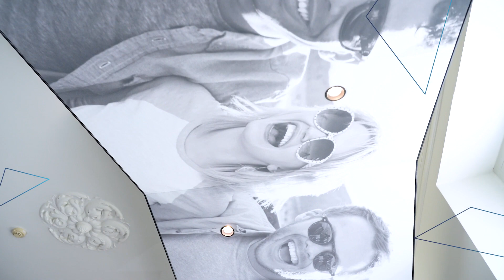Interview Thierry Lebrun - Hoofdtandarts - NL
Ontdek het interview van Thierry Lebrun hoofdtandarts in de Clinique de la Dent Ligny.